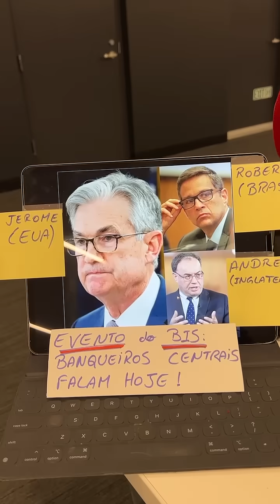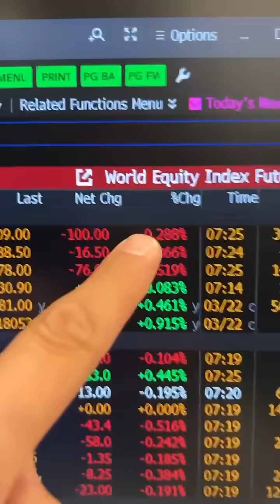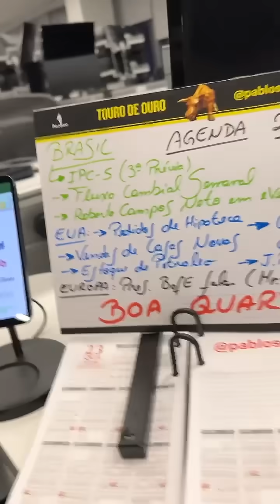Minuto Touro de Ouro com Pablo Spyer - 23/03/22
Eleito Melhor Programa de Economia do Rádio Brasileiro em 2021

Apoio: InvestSmart